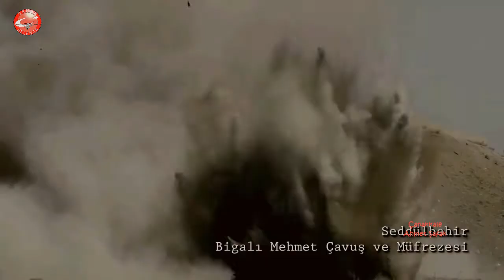Ahmet Şafak * Çanakkale (2008)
Sanatçı : Ahmet Şafak
Albüm : Albüm : Aranıyor (2008) Ateş Müzik Film( + 13 diğer eser)

SÖZLER
Çanakkale, Çanakkale
Yanar dağlar yanar deniz
Elimde güvey kınası
Çanakkale'de öldük biz
Ateşte açan güldük biz
Çanakkale'de öldük biz
Ölümlerde doğduk biz
Anam yasımı tutmasın
Sevdiğim beni unutmasın
Düşman ayağın atmasın
Vatana kurban olduk biz
Ölümlerde doğduk biz
Ölümlerde doğduk biz
Ah anam ateşte açan güldük biz
Vatan şükür seccademizdi, alın yazımızdı
Kulağımıza okunduğunda ilk ezan
Şehitlik defterine adımız yazıldı, Mehmetçe
Ah anam Yemen'de yandık, Sarıkamış'ta donduk
Çanakkale'de öldük, Yiğitçe
Ah anam sanma ki solduk gülce
Kanımız ateşe düştü, ateşte güller açtı
Bir rüzgar esti Sakarya'dan, Mustafa Kemal'ce
Ah anam, işte o zaman yeniden doğduk
Vel basu badel mevt emrince
Ölümlerde doğduk biz
Ölümlerde doğduk biz